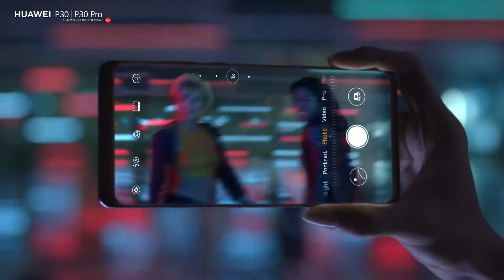HUAWEI P30 PRO disponible en Tiendacel.com